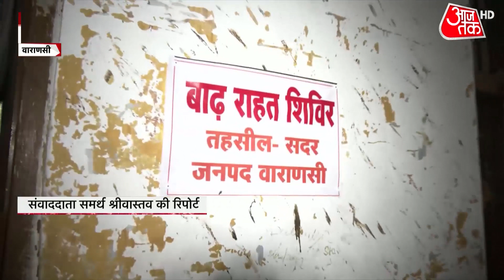Vishesh: वाराणसी में बाढ़ से परेशान लोग, शेल्टर होम का ले रहे सहारा | Varanasi Flood | Latest News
नदियों में उफान है, इंसान बेहाल है. मुश्किल में जिंदगानी,  खेतों में पानी, हर बार बाढ़ से बर्बादी की कहानी हजारों एकड़ फसल बर्बाद. हर तरफ त्राहिमाम. कुदरत के क्रोध और सैलाब के आगे इंसान का सरेंडर, वाराणसी, प्रयागराज और गाजीपुर समेत कई जिलों में सैलाब लोगों को डरा रहा है. निचले इलाकों में रहने वाले लोगों की जान पर बन आई. इसीलिए सरकार खुद ग्राउंड ज़ीरो पर नज़र आई.